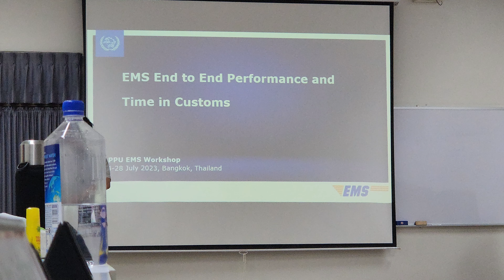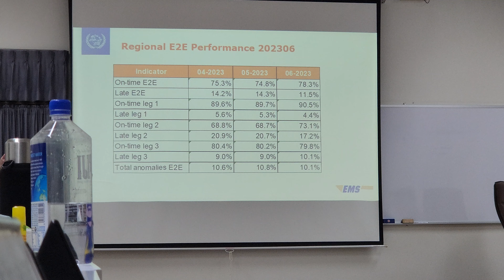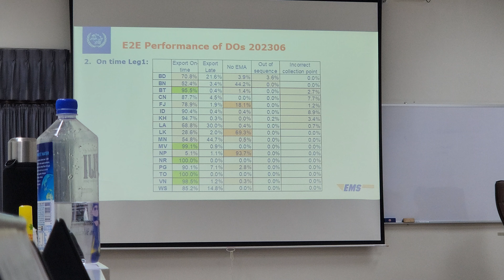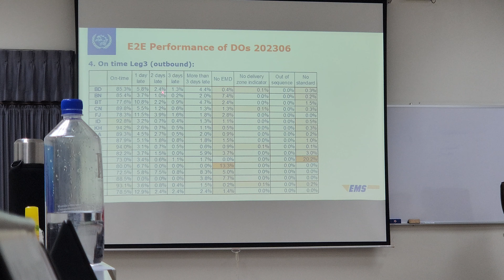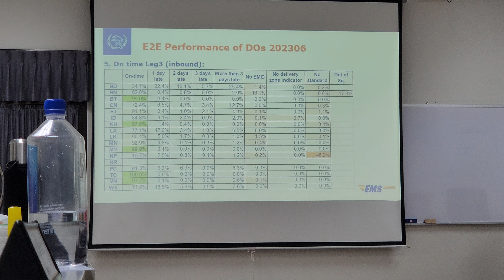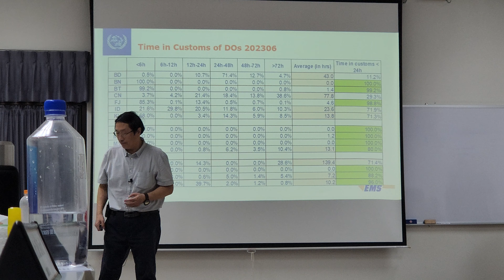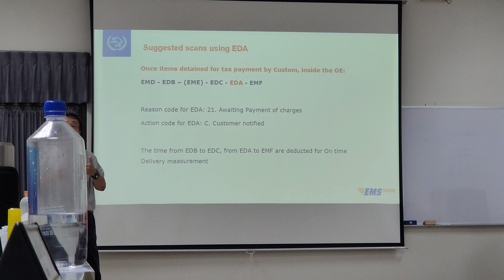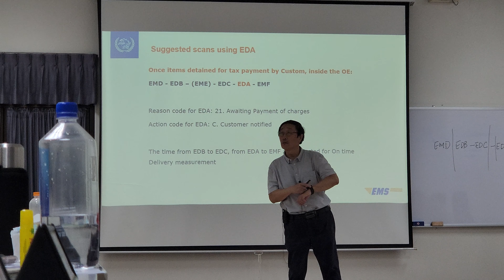EMS E2E performance and time in customs